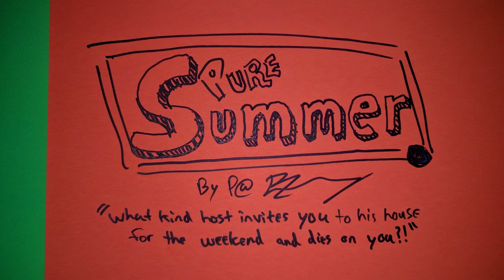"Pure Summer" Bed Music